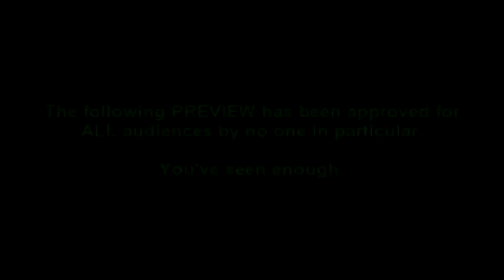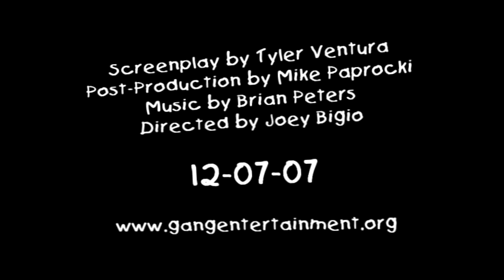The Final Jerkoff - Trailer #1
1st trailer for The Gang's fall '07 senior thesis movie, "The Final Jerkoff!"